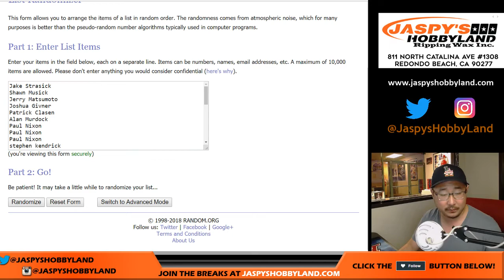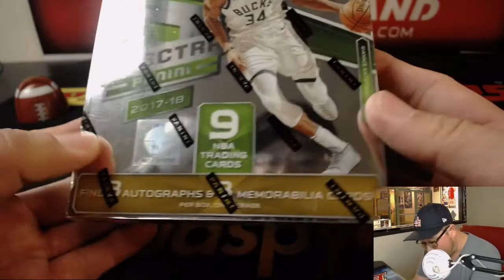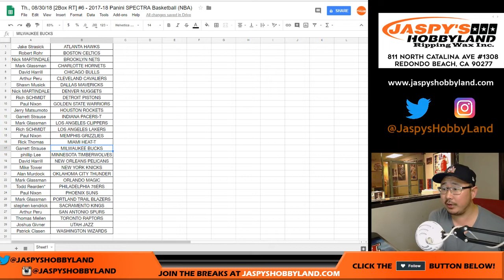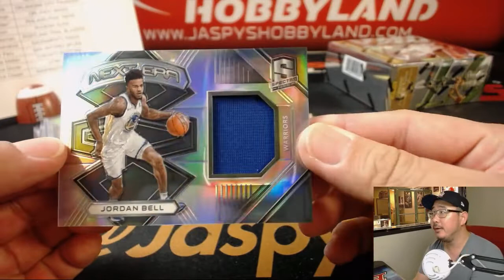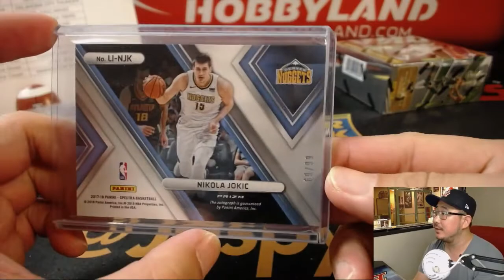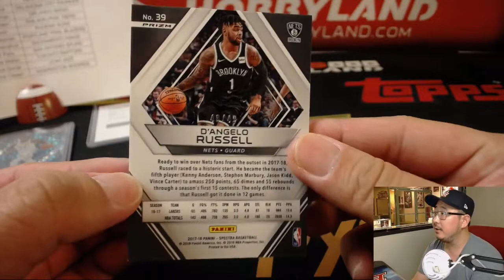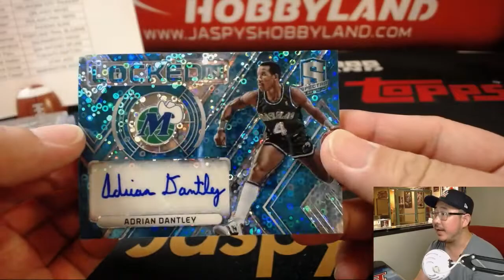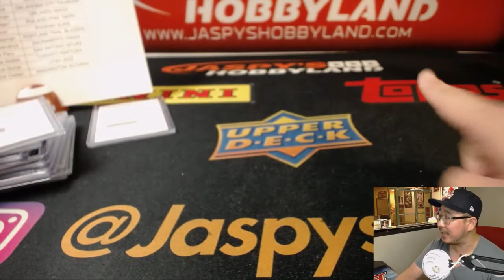Th., 08/30/18 [2Box RT] #6 - 2017-18 Panini SPECTRA Basketball (NBA)